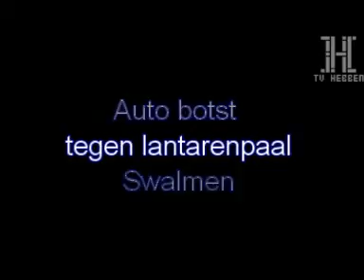Verkeersongeval in Swalmen